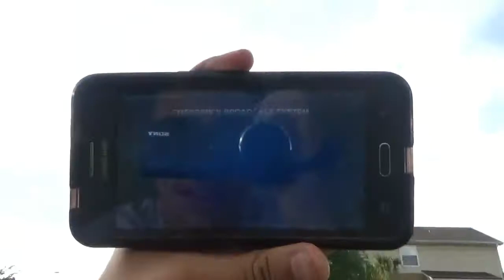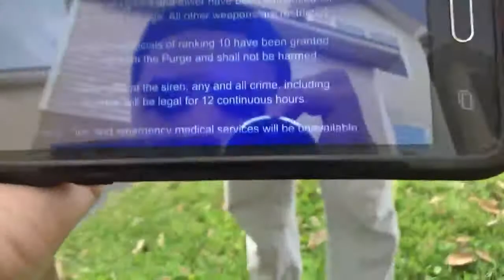Episode 6 The Annual Purge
WitherTopus Creates A new Holiday Called The Purge Where Anything Is Legal Even Murder...